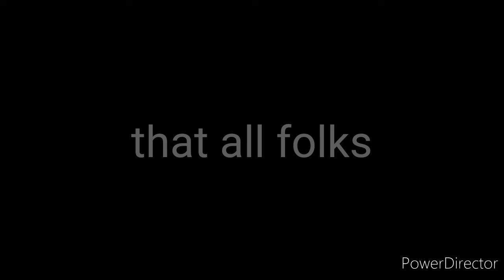Mi pan ju ju ju meme// gacha life ( plz read my comment)